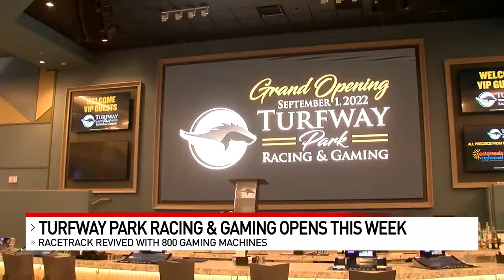Turfway Park Racing & Gaming to open this week after years of renovations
There will soon be a new way to place bets: Turfway Park Racing & Gaming opens this week after three years of renovations